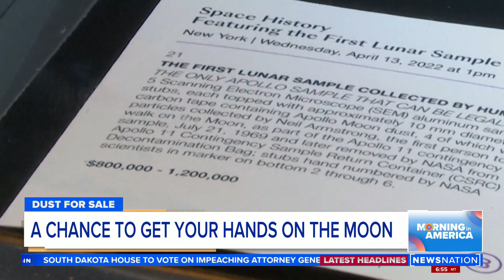A chance to get your hands on the moon | Morning in America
Only 12 people have ever set foot on the moon, but you can now get your hands on the moon for the right price.